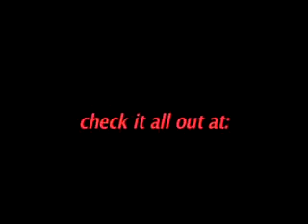crazy bandsaw trick